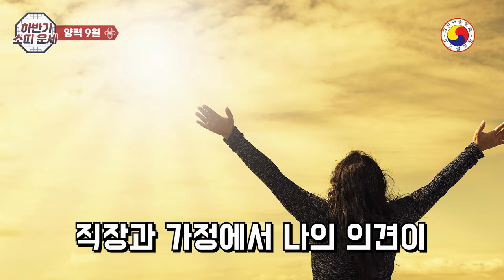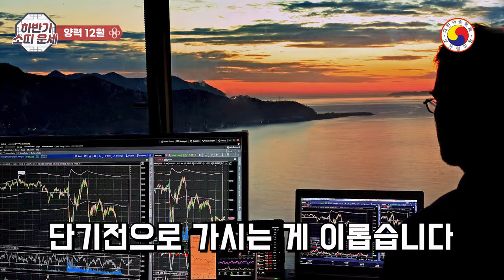2024년 하반기 소띠 운세 :월성이 나를 향해 움직인다: 하반기 소띠 재물운, 반드시 잡아야 할 금전운의 시작!”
2024년 하반기 소띠 운세, / 절호의 기회 9월, 00월! /놓치면 땅 치고 통곡/